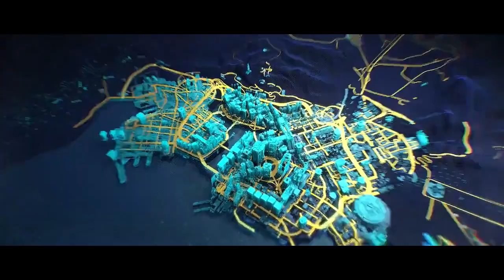Cyberpunk 2077😍 نکته هایی که قبل بازی کردن باید بدونید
💢Cyberpunk 2077 نکاتی قبل از بازی 💢
سلام به همه دوستان امیدوارم حالتون خوب باشه و پر از انرژی باشید😃اینبار ۱۵ نکته از بازی سایبرپانک براتون گذاشتم که خیلی خوب میشه اگر قبل از تجربه کردن بازی یه نگاهی بهشون بندازید تا ببینید با چه بازی عظیمی سر و کار داریم و چرا انقدر همه راجع به این بازی حرف میزنن و چرا جزو بازیهای مورد انتظار قرار گرفته امیدوارم خوشتون بیاد و لذت ببرید اگر دوست داشتید حمایت کنید با لایک و سابسکرایبی که میکنید🤟 و حتما نظرتون رو برامون بنویسید که شما فکر میکنید بازی چطور باشه؟

💢Soheil_Games💢